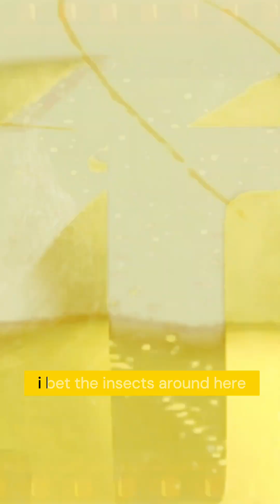How Do Fish Catch Prey in Trees? Why Are Insects No Longer Safe Above Water?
How can a fish leap out of the water to attack a snake in a tree?
Why do even airborne insects fear the water’s surface now?
Where do these aquatic ambush predators live?
Who are these unexpected hunters—the pikefish and the arowana?

In this jaw-dropping wildlife clip, we witness the pikefish latching onto a tree-clinging snake and the arowana launching an aerial ambush on an unsuspecting grasshopper. These predators don’t just hunt underwater—they take their fight to the air and trees, turning the ecosystem on its head.

This video captures rare predator behaviors, showing how intelligent and deadly fish can be—even for creatures above the waterline.

🌎 Location: Tropical freshwater rivers (likely Amazon or Southeast Asia)
🎥 Footage Type: Wildlife action, slow-motion leap sequences
🎯 Ideal For: Animal behavior enthusiasts, nature lovers, and viral wildlife shorts